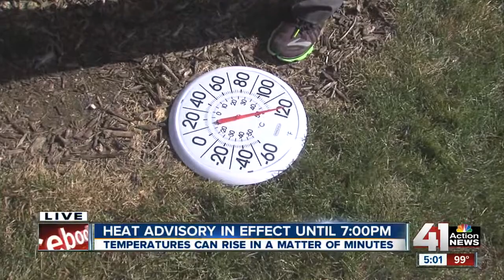How hot does it get in a car in this heat?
With temps near 100 outside, how hot is in your car?